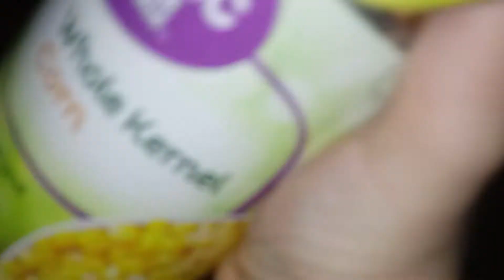(Ytp) spongeboob goes shapping